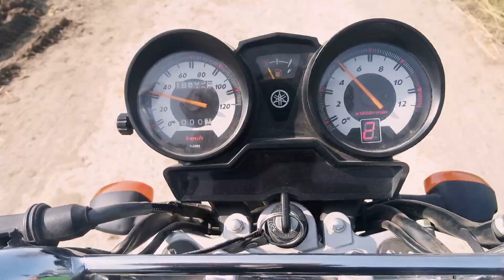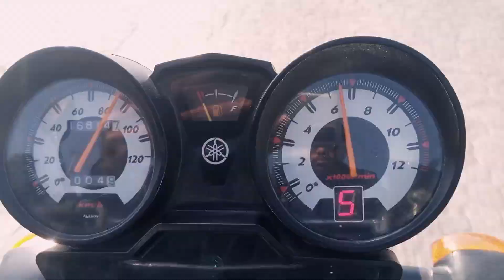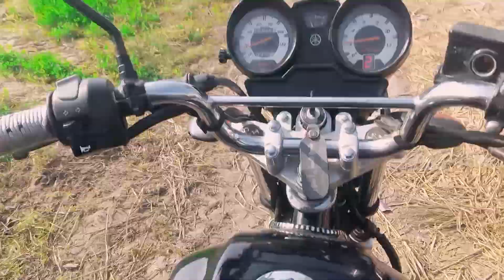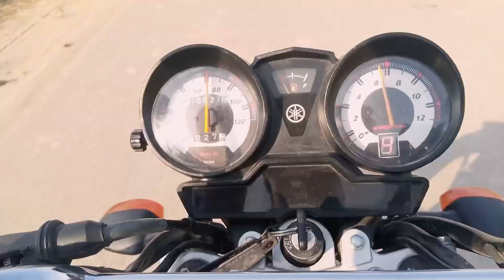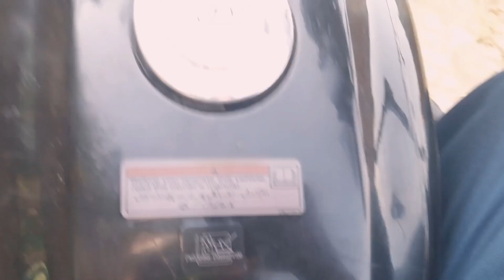Meet with school friends🥰